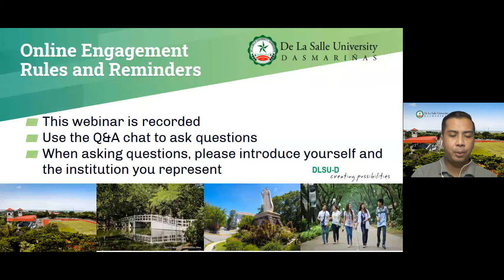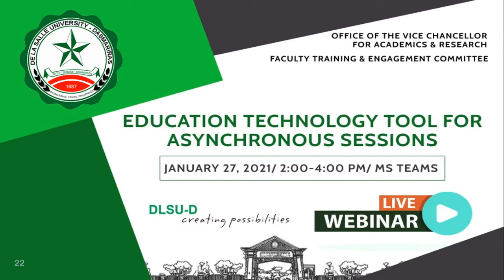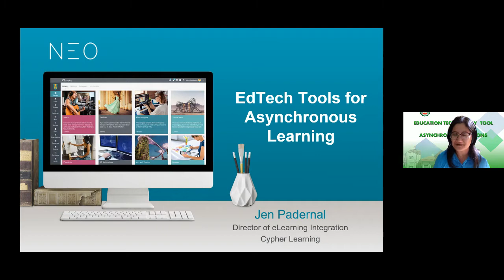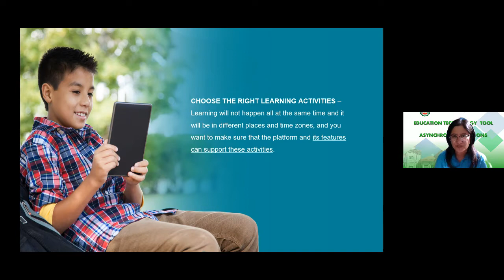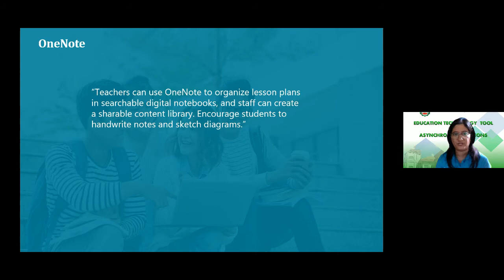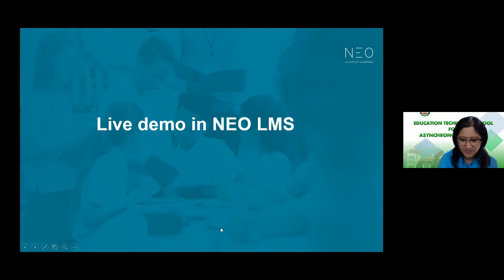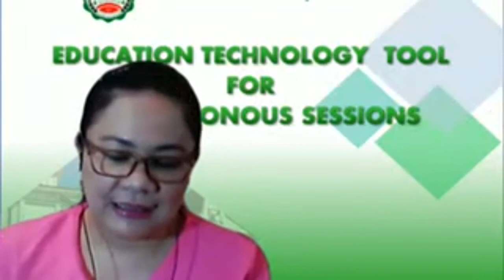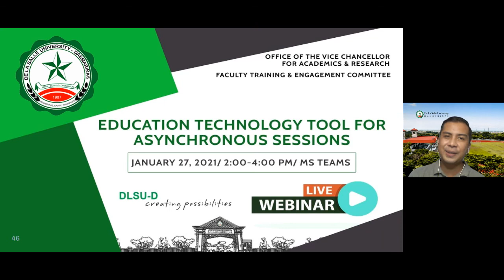Education Technology Tool for Asynchronous Sessions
This webinar aims to (1) promote asynchronous learning mode; (2) recommend asynchronous edtech tools; and (3) demonstrate how asynchronous learning is done.